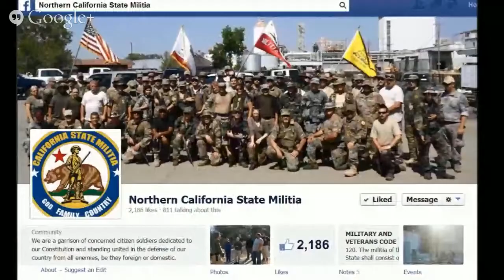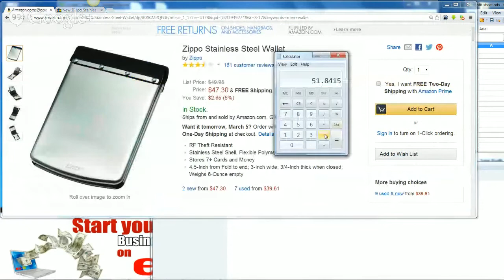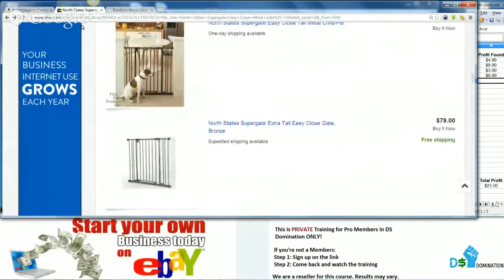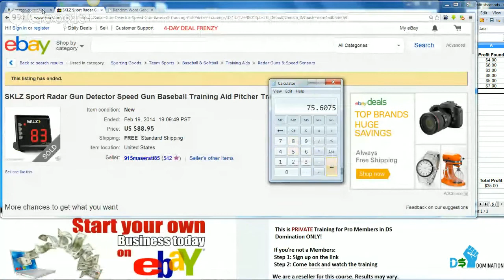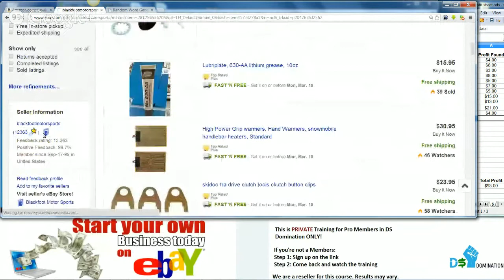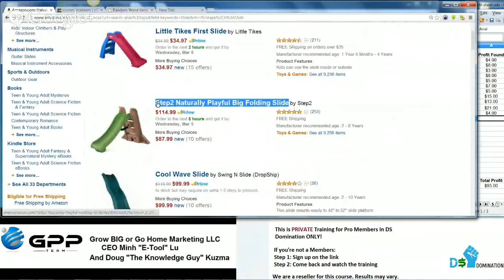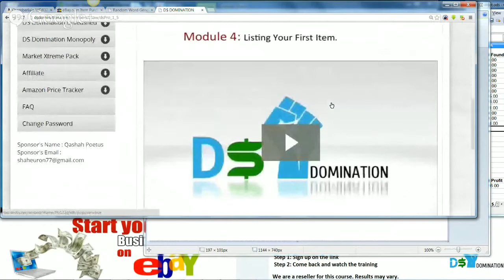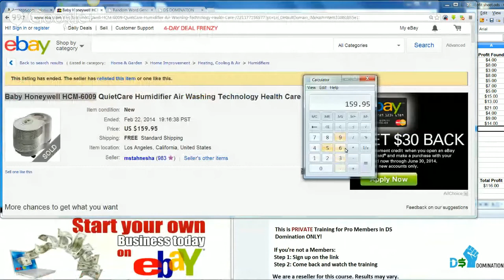How we find over $100 of profitable Products in 1 Hour to sell on EBAY FREE PRIVATE Drop Shipping...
This FREE Training is available Today ONLY!

This Private Training gives you insight on what and how we are able to sell on Ebay using Amazon as a Vendor and find over $100 in profitable products in every show.

No Recruiting

Drop Shipping business using only the mouse and COPY and PASTE.

The cost for this this Step by Step Video Course is only $19.95 a month.

Bought to you by:
Minh "E-Tool" Lu and Doug "The Knowledge Guy" Kuzma
Grow BIG or Go Home Marketing LLC